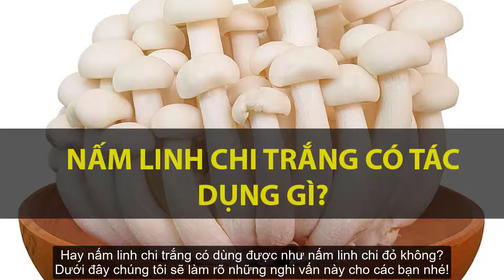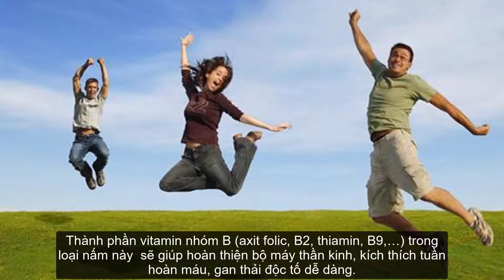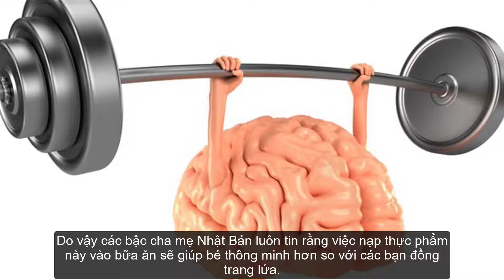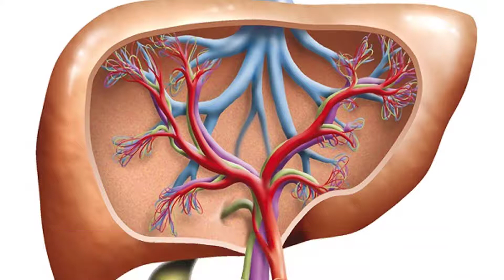Nấm linh chi trắng có tác dụng gì? Món ăn từ nấm linh chi trắng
Cách nhận ra nấm linh chi trắng
Đúng như tên gọi của mình, linh chi trắng có màu trắng muốt từ phần mũ nấm cho đến chân nấm. Chóp nấm là bộ phận trắng đậm nhất rồi nhạt dần ra khu vực xung quanh. Mũ nấp mập mạp, cong tròn. Thân nấm thẳng, không cong vẹo giống như các loại nấm tự nhiên khác.

Kích thước các cây nấm linh chi trắng rất đều nhau. Với những cây trường thành có kích thước dài khoảng 8-10 cm, mũ nấm to thậm chí bằng nửa gang tay của người lớn.

Nấm linh chi trắng được trồng công nghiệp
Đây là loại nấm được nhân rộng mô hình và nuôi trồng theo công nghệ tiên tiến, được cấp bằng sáng chế từ Nhật. Nói về cách trồng, các công nhân sẽ sử dụng cám gạo, lõi ngô, bột khoai lang…chúng đựng bằng chai nhựa làm môi trường để nấm sinh sôi và phát triển. Quá trình lựa chọn nguyên liệu cũng rất khắt khe, theo đó họ chỉ lấy những thành phẩm không gây biến đổi gen.

Nấm linh chi trắng được sinh trưởng trong môi trường điều kiện nhiệt độ đã được tính toán rất kỹ lưỡng. Các cây nấm không hề tiếp xúc trực tiếp với bất cứ tác động xấu nào từ môi trường hay không có hóa chất. Với quy trình nuôi trồng đảm bảo an toàn, sạch như vậy ngay lập tức loại nấm này đã trở thành cơn sốt tại Nhật và dần lan sang Việt Nam trong vài năm trở lại đây.

Nấm linh chi trắng có vị ngọt như sữa
Có thể thấy họ nhà nấm thường không có vị rõ ràng, tuy nhiên với nấm linh chi trắng chúng lại có mùi thơm ngào ngạt giống như sữa và vị ngọt rất rõ. Đây cũng chính là lý do khiến các bà mẹ Nhật luôn ưu tiên lựa chọn dòng nấm này làm thức ăn dặm cho bé cai sữa.

Nhiều nhà khoa học giải thích rằng, do trong quá trình ủ nấm có sử dụng nguyên liệu tinh bột như cám gạo, lõi ngô, tinh bột, khoai…Nên lúc ký sinh, lượng glucose còn sót lại và chuyển hóa thành mùi vị ngọt thơm cho nấm linh chi trắng.

Công dụng của nấm linh chi trắng
Rất nhiều người vẫn ca ngợi công dụng thần kỳ của họ nhà nấm mang lại cho sức khỏe. Và nấm linh chi trắng cũng không ngoại lệ. Chúng không chỉ mang lại lợi ích cho người trưởng thành mà còn rất tốt cho sự phát triển của trẻ.

Duy trì hoạt động sống, cung cấp năng lượng
Dòng nấm này rất giàu các vitamin và vi khoáng chất như:

Thành phần vitamin nhóm B (axit folic, B2, thiamin, B9,…) trong loại nấm này  sẽ giúp hoàn thiện bộ máy thần kinh, kích thích tuần hoàn máu, gan thải độc tố dễ dàng.
Đây là dòng nấm được ví như một phương thống giúp ngăn chặn, phòng ngừa ung thư vô cùng hiệu quả. Nguồn axit folic đa dạng trong nấm có tác dụng ngăn ngừa sự xuất hiện của các biến thể gen. Không chỉ vậy, trong nấm còn chứa nhiều selenium, beta-glucan…Những chất có tác dụng gây ức chế sự phát triển của khối u, từ đó làm chậm diễn biến của căn bệnh. Bên cạnh đó, chúng còn kìm hãm các tế bào ung thư lan sang những bộ phận khác.

Tốt cho hoạt động trí não
Linh chi trắng rất giàu choline – thành phần đóng vai trò là mắt xích trong mọi hoạt động của hệ thần kinh. Vì vậy chế độ ăn nhiều nấm có thể giúp mọi người tăng khả năng ghi nhớ, người già sẽ minh mẫn hơn. Ở các nước quốc tế, người ta sử dụng nấm như phương thuốc chữa đau nửa đầu, rối loạn thần kinh.

Hơn nữa, nấm này còn chứa nhiều chất làm tăng trưởng thần kinh NGF rất tốt cho sự phát triển trí tuệ của trẻ. Do vậy các bậc cha mẹ Nhật Bản luôn tin rằng việc nạp thực phẩm này vào bữa ăn sẽ giúp bé thông minh hơn so với các bạn đồng trang lứa.

Chống khối u

Các hoạt chất Triterpenes trong nấm linh chi trắng có khả năng kháng lại khối u, ngăn ngừa sự lan rộng của các khối u ác tính. Bên cạnh Triterpenes, hợp chất đa phân tử Polysacchrides giúp tăng cường chức năng miễn dịch và cũng được biết đến là những chiến binh xuất sắc trong việc tiêu diệt các tế bào xấu, khối u đe dọa cơ thể. Những nghiên cứu mới đây cho thấy tác dụng nấm linh chi trắng  giúp “đánh bật” khối u theo nhiều cách khác nhau, có thể là ngăn ngừa di căn.
👍 Ngân hàng Vietcombank( VCB):
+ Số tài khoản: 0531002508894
+ Tên tài khoản: NGUYEN HUU THINH
+ Chi nhánh: Bình Thạnh